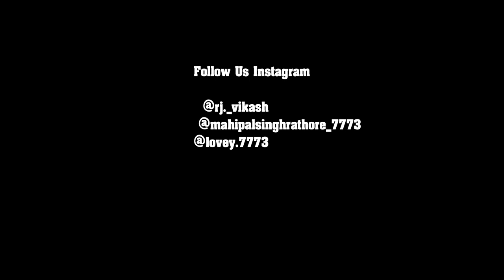AFSOS KAROGE || Vikash Meena ||Lovelies Meena || Rishika Mudgal ||Covered by -God Of Creation ~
AFSOS KAROGE | Asim & Himanshi  | Stebin Ben & Payal Dev | latest Hindi Song 2020 | Vikash | Lovelish | Rishika | Mahipal

Star Cast:   Vikash Meena , Lovelish, Rishika

Director :  Mahipal Singh Rathore

Written by : Mahipal Singh Rathore

Producer: Team GOC

Editing : Shai Films

Shoot by :- vikram swami , suuny da

Singer : Stebin Ben
Lyrics : Sanjeev Chaturvedi
Starring : Asim Riaz & Himanshi Khurana
Music Label : Desi music factory